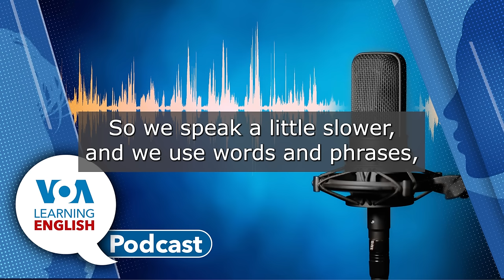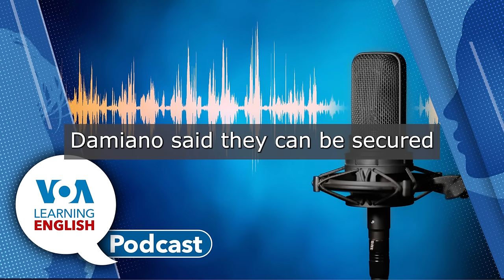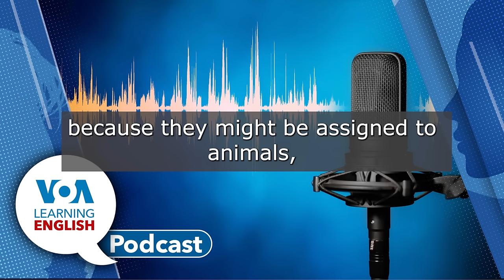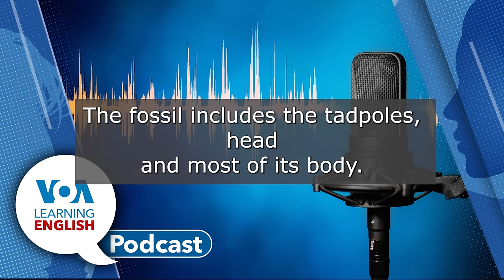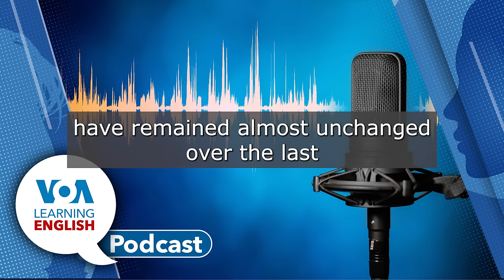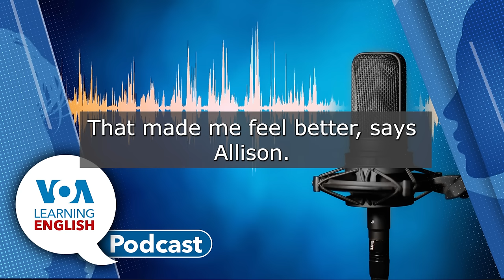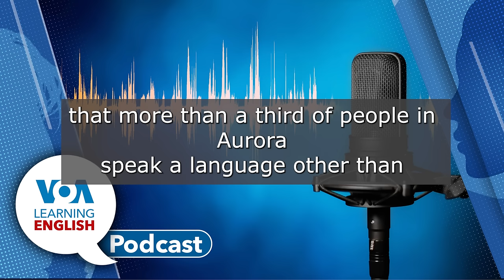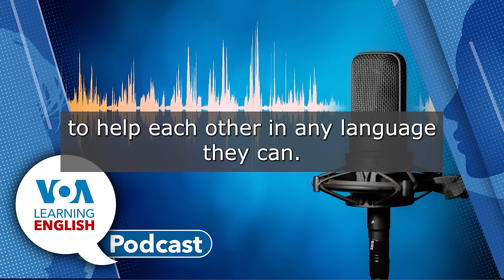Protecting Bulbs, World’s Oldest Tadpole, Immigrant’s Children’s Education, Sneaking Around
On today’s program, Caty Weaver and Mario Ritter, Jr. host the show. Caty tells listeners what they are going to hear.
(:59) First, Mario has gardening advice from the Associated Press’s gardening expert Jessica Damiano. People in many parts of the world plant bulbs in the autumn to have flowers in the spring. But bulbs have many enemies. The AP Damiano has some advice on protecting bulbs. She put a barrier over her bulb beds to keep hungry animals away.
(6:13)Then, John Russell has a report on discoveries about ancient animal life. Scientists in Argentina have discovered the oldest-known remains of the tadpole. The animal belonged to a large frog species that lived alongside dinosaurs about 161 million years ago.
(9:44)After that, Jill Robbins had a report on conditions in schools in a town in the Western U.S. state of Colorado. In Aurora, Colorado, public schools have begun using a method called translanguaging to support English learners as they adjust to learning in a new language. About 3,000 Spanish-speaking students have entered the town’s school system. They report being taught in Spanish not English. Census number say one third of residents in Aurora speak a language other than English at home. School officials say were not prepared for the wave of foreigners coming to live there.
(16:06) Then Caty and Jill talk about a word from the AP story that Jill reported on: “translanguaging.” The word seems to describe when students and teachers translate things that non-English speakers do not understand into their own language instead of using English.
(18:00) Finally, Jill and Andrew Smith present the Lesson of the Day. They use the VOA Learning English program Let’s Learn English to teach lessons about the English Language. On Lesson 49 of the series, Anna is sent to the National Spy Museum to report on the interesting place. Jill and Andrew talks about what a secret is and the meaning of words like ‘code’ and ‘security.’ They also go over some grammar terms.
Then, Caty and Mario sign off.